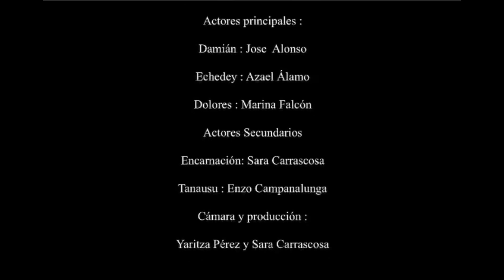¡No lo toques!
CPEIPS María Auxiliadora
Secundaria

SINOPSIS: Tres amigos quedaron un día en una plaza y uno de ellos había leído en el periódico que se buscaba un mineral que había escondido una familia misteriosa de Telde. Los tres amigos decidieron lanzarse a la aventura, ya que tenía una gran recompensa, ¿cómo acabará esto? ¿Es real o viven en un sueño?